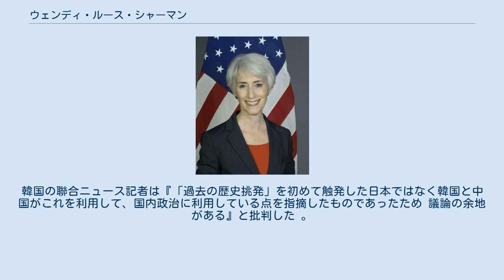ウェンディ・ルース・シャーマン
アメリカ合衆国国務次官補（議会担当）
ウェンディ・ルース・シャーマン ウェンディ・ルース・シャーマン（Wendy Ruth Sherman, 1949年 - ）は、アメリカ合衆国の政治家、外交官。
現在、国務副長官。
国務次官補（議会担当）、国務省参事官、国務次官（政治担当）を歴任。
アジア問題、特に朝鮮民主主義人民共和国（北朝鮮）問題に関する経験が豊富。
 1967年から1969年までスミス大学に在籍、1971年にボストン大学で学位を取得。
1976年にメリーランド大学で社会福祉の修士号を取得、ファイ・カッパ・サイに所属。
 バーバラ・ミクルスキ下院議員の首席補佐官を3年務めた。
1986年の上院議員選挙ではミクルスキの選対委員長を務め、勝利に貢献した。
その後、メリーランド州特別長官（青少年担当）、メリーランド州児童福祉局長 を歴任。
 1988年民主党全国委員会では同年の総選挙に向けた総合的運営に関与し、議会・選挙区とのコミュニケーションを監督した。
また連邦・州・自治体の各レベル間の選挙運動について調整を行い、効率的な選挙活動の遂行を指揮した。
 1991年から1993年にかけて、コンサルタント会社ドーク・シュラム・ハリス・アンド・シャーマンで経営パートナーとして戦略的コミュニケーションを専門に扱った。
またエミリーズ・リストを運営し、妊娠中絶容認派の民主党女性候補を政治的および資金的に支援した。
1992年には組織的に戦略を策定することにより、連邦下院で過去最多の女性議員を誕生させた。
 1993年から1996年まではウォレン・クリストファー国務長官の下で議会担当国務次官補を務め、国務省と連邦議会との間での立法上の取り組みを指揮した。
またデイトン合意に関連して、ソビエト連邦の崩壊後のロシアその他の新独立国家に対して資金的支援の獲得を導いた。
 1996年4月から1997年7月までは新設されたファニー・メイ財団で会長兼CEOを務め、アメリカ国内における持ち家の普及・促進を目指した。
またファニー・メイ本体の運営委員としても活動。
財団では運営基盤の構築を行った。
 1997年、国務省に復帰し、マデレーン・オルブライト国務長官の下で参事官を務めた。
同時にビル・クリントン大統領の指名および連邦上院の承認を受けて、大使級のランクも受けた。
シャーマンはオルブライト国務長官に対する助言を行い、特に外交政策の主要課題に関する特別任務を引き受けた。
シャーマンは北朝鮮特使を務め、アメリカの対北朝鮮政策を担った。
2000年には北朝鮮政策調整官として平壌を訪れ、金正日総書記と米朝関係改善について会話を行った。
 2009年以降、シャーマンはオルブライト・ストーンブリッジ・グループの国際戦略のコンサルティング会社で副会長を務めた。
シャーマンは2008年大統領選挙でヒラリー・クリントンの顧問役を務め、選挙後はトマス・ドニルソンとともにバラク・オバマ次期政権の発足に向けて、国務省との調整仲介を行った。
シャーマンはオバマ政権における国務省の上級ポストの有力候補として名前が挙げられた。
 2011年7月1日、オバマ大統領はシャーマンを次期国務次官（政治担当）に指名すると発表。
同年9月21日に就任宣誓を行った。
 2021年1月16日、ジョー・バイデン次期大統領の政権移行チームは、シャーマンを国務副長官に指名すると発表。
同年4月13日、上院は、国務副長官就任を56対42の賛成多数で承認した。
 2015年3月24日にワシントンD.C.のカーネギー国際平和研究所セミナーでの講演で、歴史認識が原因で日中韓3国の協力が妨げられているとしたうえで、「民族感情はまだ利用することができ、政治指導者が過去の敵を非難することで安価な拍手を得ることは簡単なことだ」とし「しかし、このような挑発ではなにも進展せずに、麻痺をもたらす」と歴史認識の差を悪用することを批判した。
韓国の聯合ニュース記者は『「過去の歴史挑発」を初めて触発した日本ではなく韓国と中国がこれを利用して、国内政治に利用している点を指摘したものであったため 議論の余地がある』と批判した 。